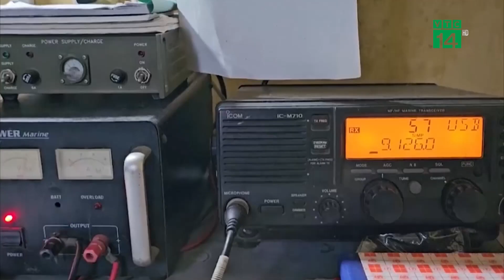Máy bay và tàu nước ngoài tham gia tìm kiếm 13 ngư dân m.ấ.t t.í.c.h | VTC14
VTC14 | Liên quan việc 15 ngư dân m.ấ.t t.í.ch trên biển, UBND tỉnh Quảng Nam cho biết, đã có thêm máy bay và tàu nước ngoài tham gia tìm kiếm. Hiện còn 13 người m.ấ.t t.í.c.h, 2 người đã t.ử v.o.n.g.